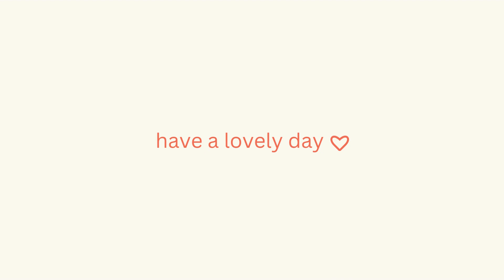Unboxing KORRES Lilac Revitalizing Shower Gel | Consistency & First Impressions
*Check it out on Amazon*

Hey there!

In today’s video, I’m unboxing the **KORRES Lilac Revitalizing Shower Gel** and showing you the consistency of this luxurious product. If you’re curious about how it feels and looks, this video is for you!

🔹 **Product Overview:**
Fragrance: 🌸 Lilac scent for a relaxing experience
Texture: 💧 See the gel’s consistency up close
Hydration: 🌿 Keeps skin moisturized and refreshed
Ingredients: 🍃 Natural and free from harsh chemicals
Ethics: 🐰 Cruelty-free and eco-friendly

In this video, I’ll unbox the **KORRES Lilac Revitalizing Shower Gel**, showcase its packaging, and provide a close-up look at the gel’s consistency.